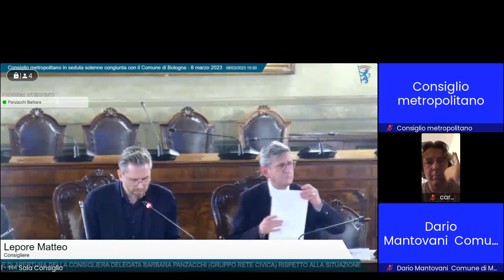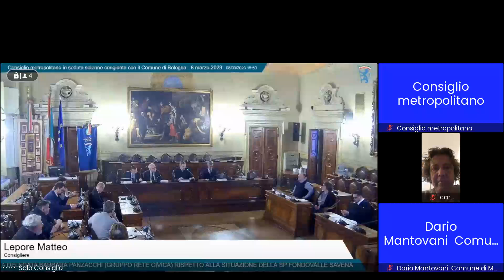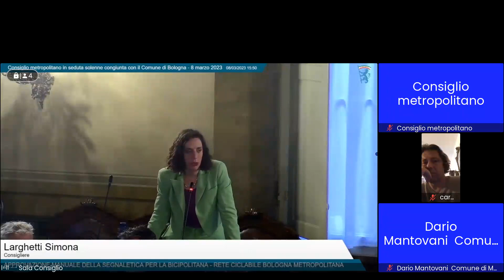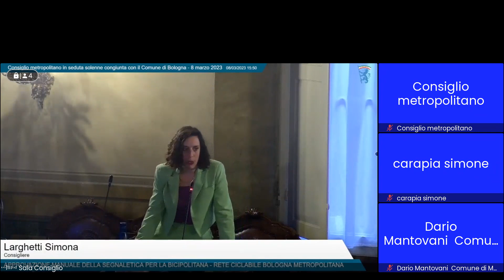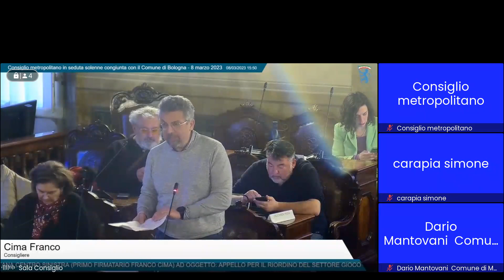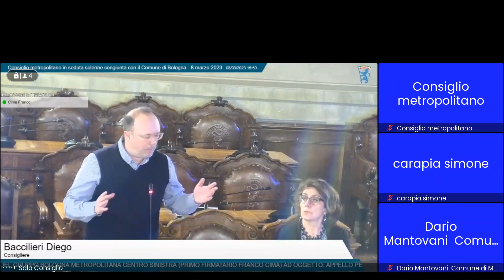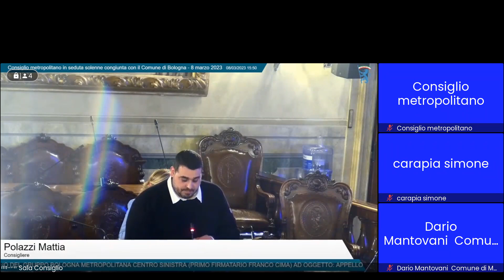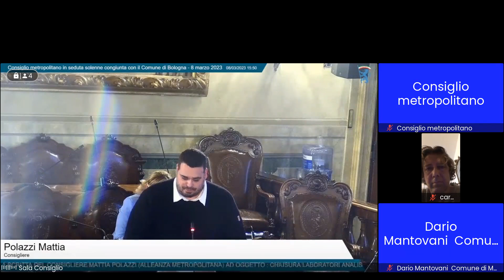Seduta di Consiglio dell'8 marzo 2023